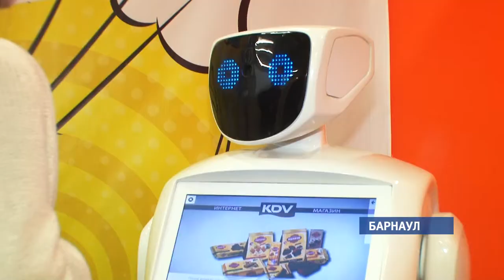Захватывающий мир технологий представят на семейном фестивале «RoboStars»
Здесь не будет скучных лекций, учить формулы и законы вас не заставят. Хотя один умным профессор  предложит помериться интеллектом. Не бойтесь,  двойку в журнал не поставит, на фестивале роботов «RoboStars» все машины – друзья человека.